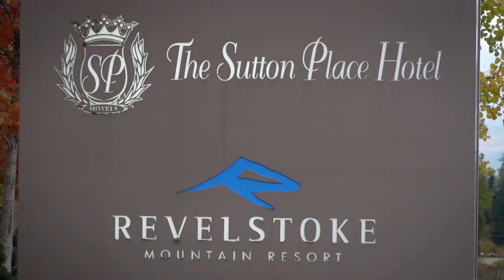RIVER TROLLING for BULL TROUT | Columbia River Fishing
Brendan heads up to Revelstoke, British Columbia to fish with Gibbs Delta Pro Staff member Chad Deschamps. They troll the Columbia River looking for Monster Bull Trout in a style of fishing Brendan has never done before. Mushroom foraging, riverside campfires and more are featured in this “can’t miss” outdoor adventure.